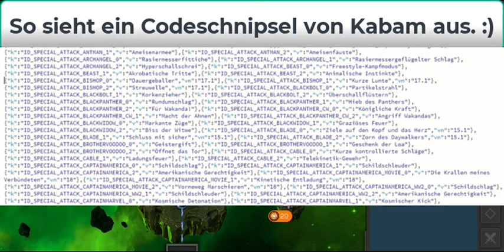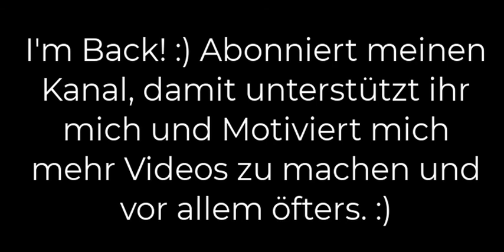MCOC - AK Defesene - "Nodes Basics 2021 - Part 3"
Was? Waaasss? Du hast noch nie AK gespielt? Du weißt nicht welcher deiner Champions auf welcher Plattform gesetzt werden soll? 🤔🙂

Dann bist du hier bei mir richtig! 😉😎

Denn in diesem Video, sowie den kommenden Videos von der "AK Defense Node Basic 2021 Serie, erfährst du Schritt für Schritt was ein Node ist, was eine Plattform ist und welche Champions sich für den jeweiligen Node eignen.

Keine Sorge, das Video ist natürlich komplett in Deutsch. 😙😋😊

Also nichts wie auf die Glocke klicken und ein Abo auch gleich da lassen und bald bist du ein MCOC-Profi. Dann kann dir keiner mehr was vormachen!

Jawohl, yeah! 😁😊🤗
Soundtracks:
Fresh Air by Wayne John Bradley
🎵 SONG INFO:
• Track: Jet Voon - Roads (Original Mix)